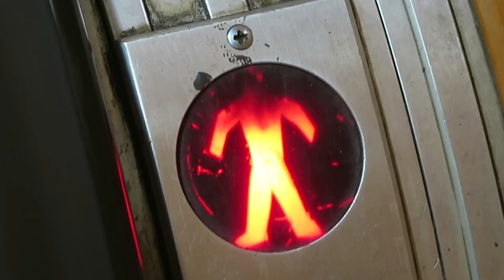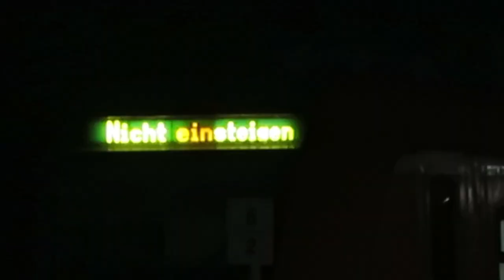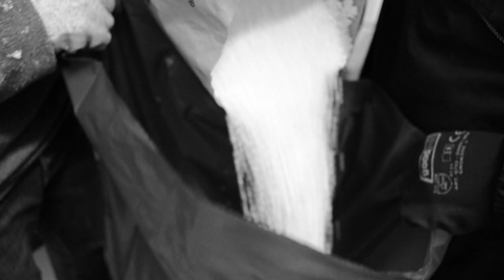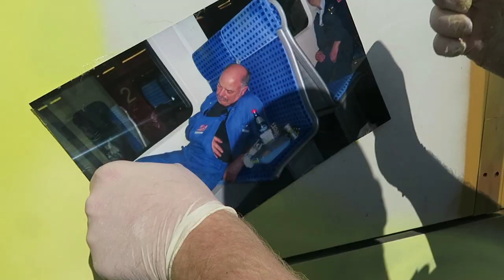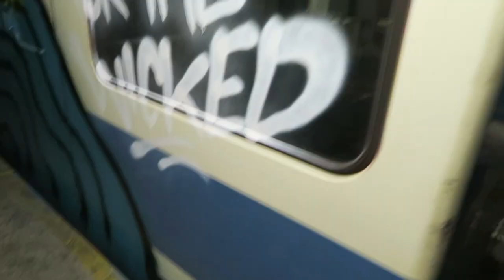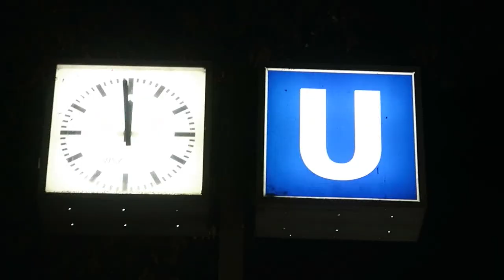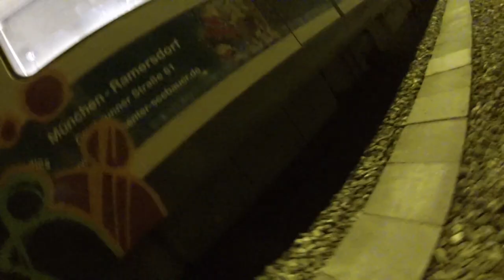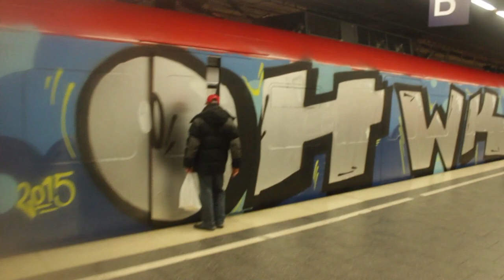NO TICKET FOR THE WICKED X FULL MOVIE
MUNICH TRAIN GRAFFITI

NO TICKET FOR THE WICKED is a video project that starts once by parts of the munich trainwriting community. They shot and collect so many actions over years and look finaly for someone who finished it up. So...

LIFELOVELOSE is proud to present Munich´s brand new graffiti video with a fokus on panting s-trains and u-trains. The authors of this film wants to conserve and documenting the munich trainwriting scene of the last few years.

​FREE ONLINE RELEASE 24/12/20
LIFELOVELOSE.COM